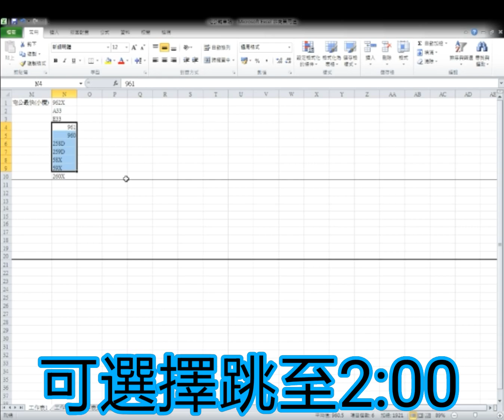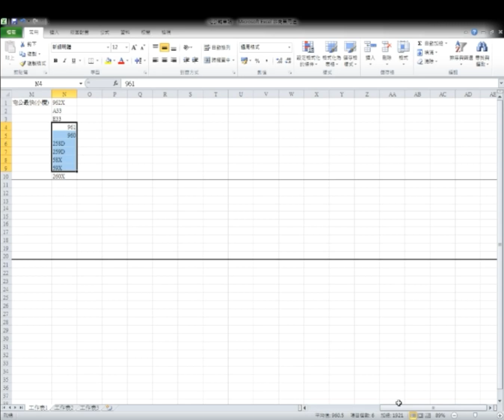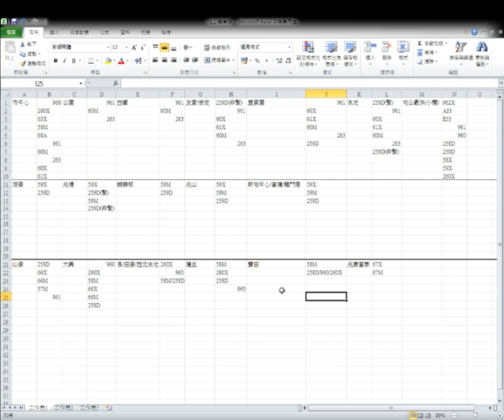教你在轉車站用最快速度·轉車到屯門各地方[轉車站攻略]1080p60